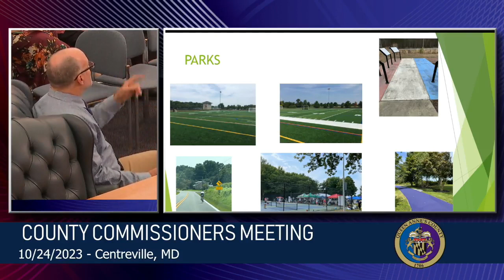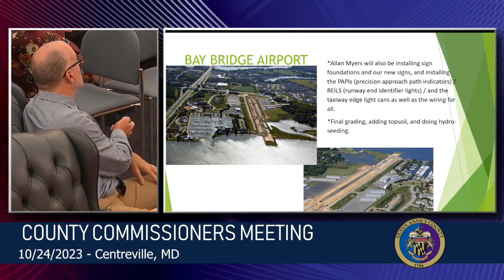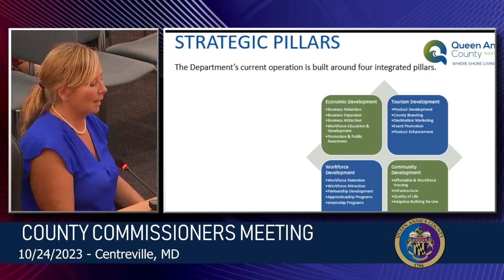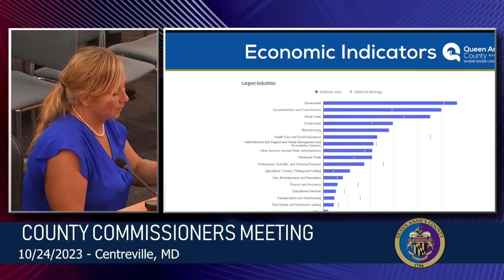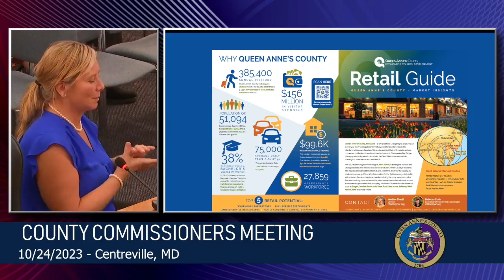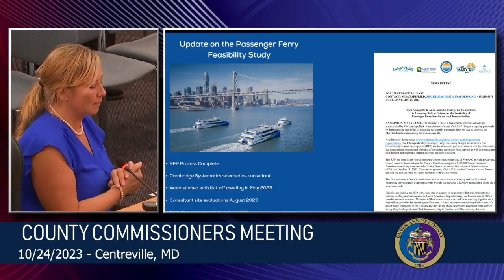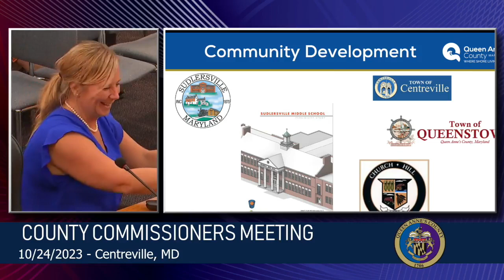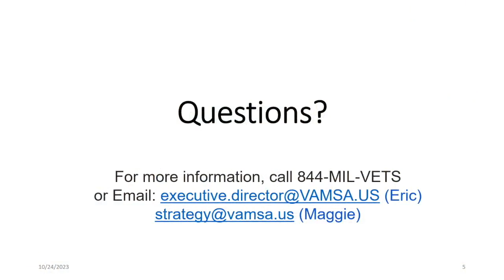County Commissioners Meeting | 10.24.2023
This is the REPOST of the QAC Commissioners Meeting from October 24th, 2023